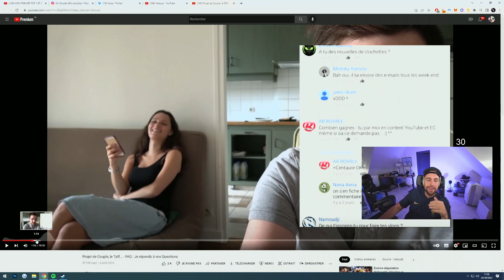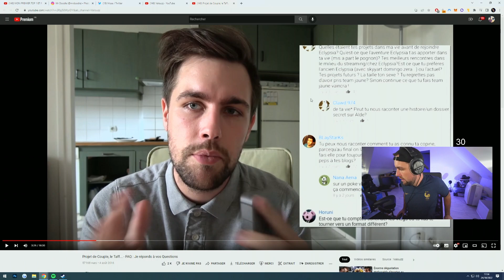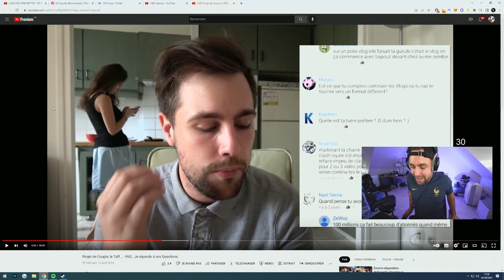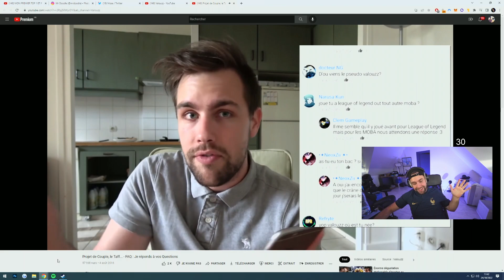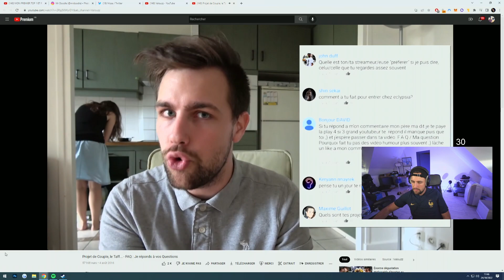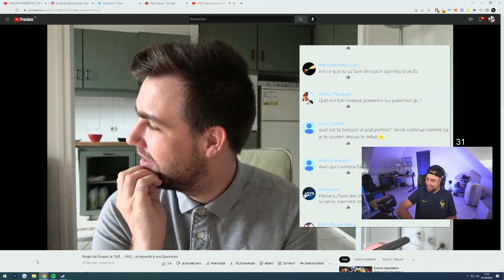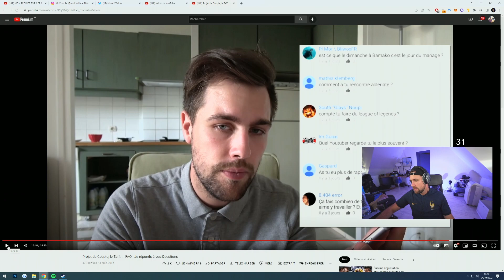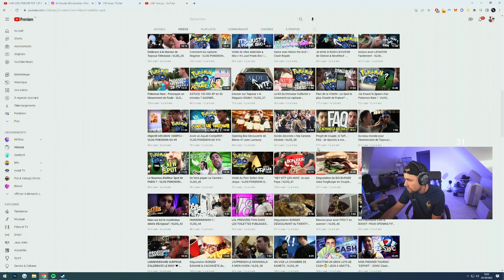Je regarde le Valouzz de 2016 et lui reponds (je regarde ma seule FAQ sur Youtube)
Pendant une soirée sur Twitch je me suis perdu sur ma chaine Youtube et j'ai regardé l'unique FAQ que j'ai posté sur ma chaine, ça fait tout drole.